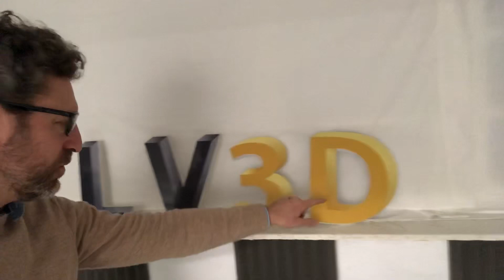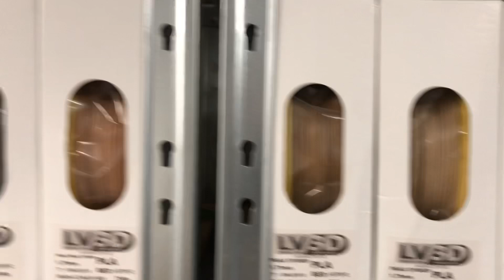UN IMMENSE MERCI DU FOND DU CŒUR ❤️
Un immense merci pour votre gentillesse !!!Merci Merci Merci du fond du cœur !!!